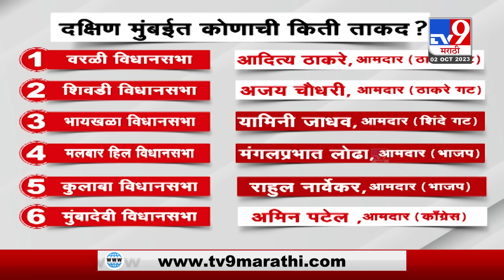tv9 marathi Special Report | 2024 मध्ये मुंबईत लोकसभेला काट्याची टक्कर, Arvind Vs Rahul Narvekar?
2024मध्ये मुंबईत लोकसभेला काट्याची टक्कर
शेलारांनी डिवचलं, सावंतांचा पराभव अटळ
दक्षिण मुंबईचं समीकरण समजून घ्या..!
दक्षिण मुंबईतून अरविंद सावंत Vs नार्वेकर ?
ठाकरेंकडून सावंतांना तयारीचे आदेश

CREDIT - Political | Ketan /Editor